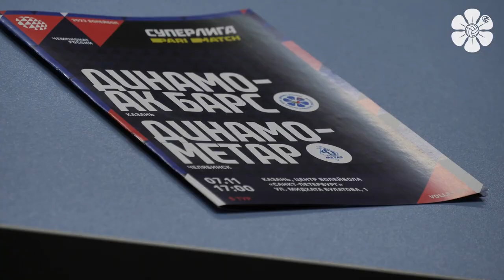Первая домашняя победа | Обзор матча. «Динамо-Ак Барс» - «Динамо-Метар»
В первом домашнем матче этого сезона, наша команда одержала уверенную победу над соперницами из Челябинска. Яркие моменты матча и комментарии действующих лиц в новом видео Динамо ТВ